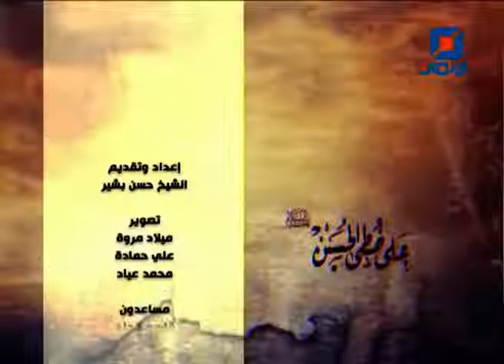أهداف الثورة الحسينيّة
(على خطى الحسين  الحلقة الثالثة (أهداف الثورة الحسينيّة
برنامج "على خطى الحسين(ع)"  مع الشيخ جهاد فرحات ـ يتتبَّع سيرة الثَّورة الحسينيَّة من حيث الآيات الَّتي تلاها الإمام الحسين (ع) في وصاياه وكلماته وخطبه ومحاوراته، والمفاهيم القرآنيَّة الَّتي انطلق(ع) منها أو أكَّد عليها، في دراسةٍ جادَّةٍ للسيرة الحسينيَّة تهدف إلى التَّمسُّك بالقرآن والعترة عملًا بوصيَّة رسول الله(ص) بالتَّمسُّك بالثَّقلين، تفتح أمامنا آفاقًا جديدةً في هذه السِّيرة العطرة.